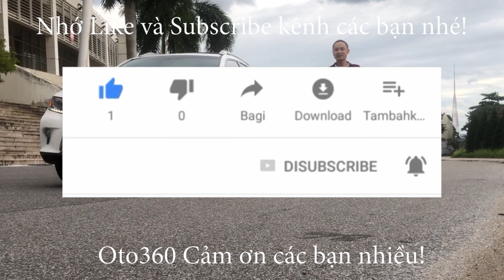Rất nhiều xe sedan phân khúc B về để phục vụ anh em đây ạ! Huyndai Grand i10 2019, 2020, Honda City,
Bán xe Huyndai Grand i10, sản xuất năm 2020, đăng ký tên tư nhân, biển Tp, 1 chủ từ đầu.
Xe được trang bị động cơ xăng 1.2 lit, kết hợp với hộp số sàn 5 cấp, option màn hình đầy đủ cả rồi.
Ngoài xe Huyndai Grand i10 2020 màu trắng số sàn ra chúng tồn còn có rất nhiều các loại xe khác cùng phân khúc như Honda City Top, Toyota Vios E, Mazda 2 2020 Luxury nhập khẩu...